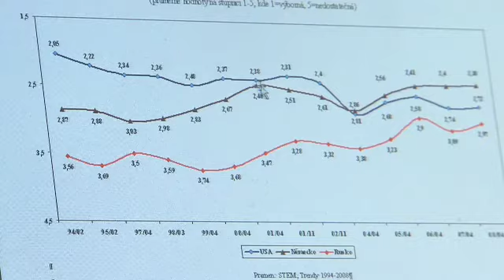Czech youth unware of Soviet past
Forty years ago, Russia invaded the former Czechoslovakia to resume communist rule. The invasion launched demonstrations in the streets of Prague to challenge Soviet oppression.

Today, the younger generation of Czech citizens know little about the invasion and subsequent demonstrations. It poses a problem for schools and families to talk about their countrys political past.

Worldfocus correspondent Dave Marash reports on the forgotten history of the 1960s in present-day Czech Republic.